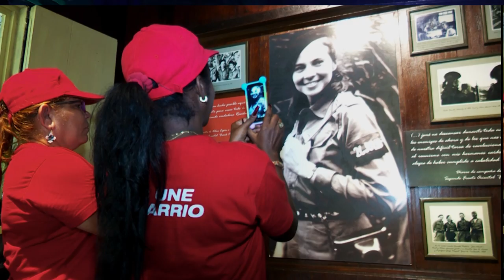CUSCO SENDERISMO SEGUNDO FRENTE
En las montañas de la Sierra Cristal en el municipio de Segundo Frente, se han abierto nuevos itinerarios para la actividad del senderismo. Se trata de escalar montañas históricas y de vivir la emoción de un paisaje sublime.